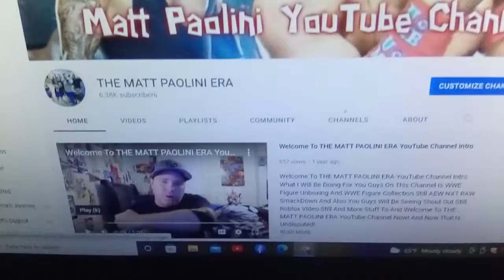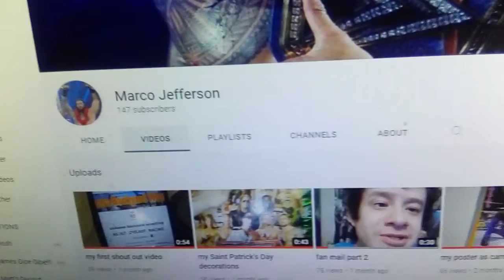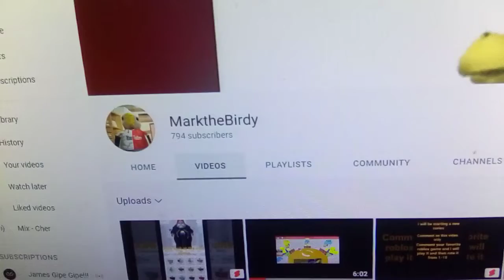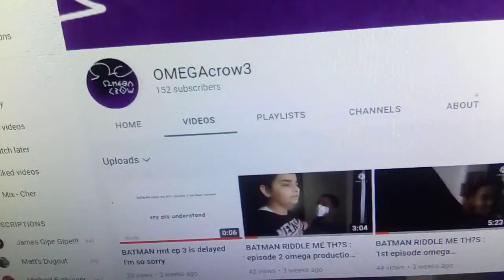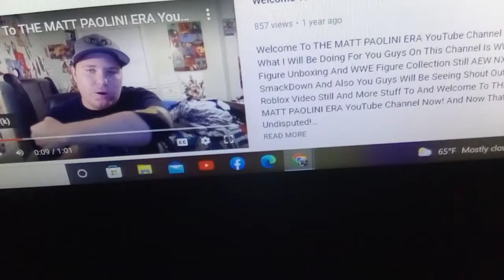Shout Out Monday To These Fifteen YouTubers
So Happy Monday And Today Is Shout Out Monday And I Will Be Giving A Shout Out To These Fifteen YouTubers (If You Want A Shout Out Next Monday Here On The Matt Paolini Era YouTube Channel In The Comments Down Below 👇 And Say Can I Have A Shout Out And You Will Get One Next Monday Here On The Matt Paolini Era YouTube Channel) Go Subscribe To These Fifteen YouTubers To Guys!

So Guys If You Want A Shout Out Next Monday Here On The Matt Paolini Era YouTube Channel Say In The Comments Down Below 👇 Can I Have A Shout Out And You Will Get One Next Monday Here On The Matt Paolini Era YouTube Channel So Here Are The Fifteen YouTubers To Subscribe To Guys-Mine Your Owen Pedigree,PostPays100, Wrestling Bros, Marco Jefferson, Barbie Sapphire, OMEGAcrow3, Black Omega, Awesome Lego, CRIC WRESTLING,C C 21,Markthebirdy Adopt me, MarkTheBirdy And CWW WRESTLING And Subscribe To These Fifteen YouTubers To Guys!